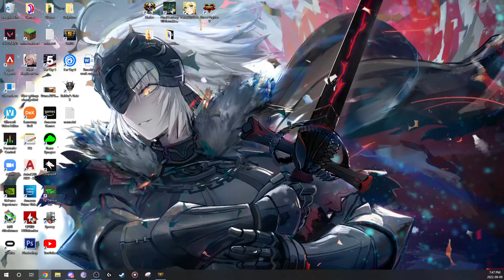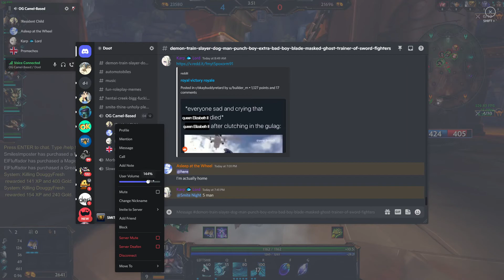Smite #472 - Arena - Poseidon